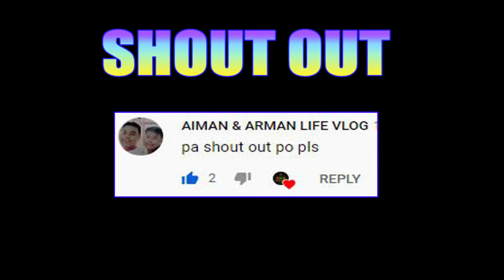1st Birthday set-up Hot Air Balloon Theme |Sibul Resort 3,2,19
Visit and like my FACEBOOK Page
Facebook Page "Gnb Balloons and Catering Services"